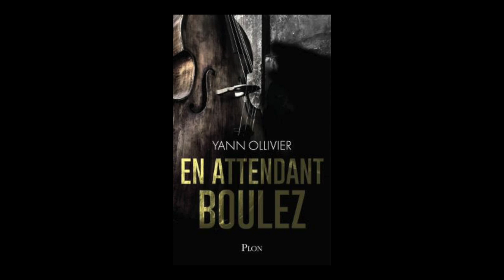Yann Ollivier - En attendant Boulez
Rencontre avec Yann Ollivier autour de son ouvrage "En attendant Boulez" aux éditions Plon.